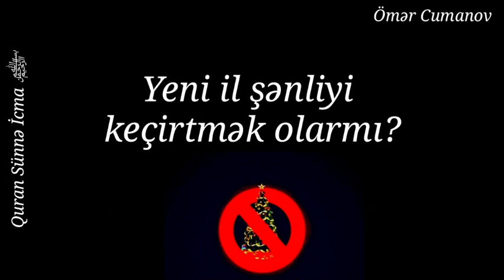Yeni il şənliyi keçirtmək olarmı?(30.12.21)